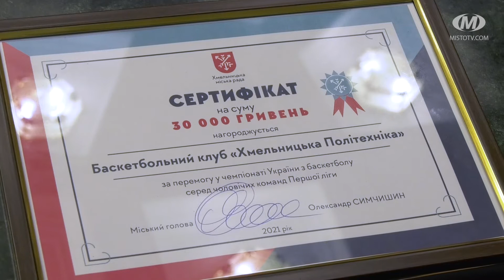За перемогу — грошовий бонус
По 30 тисяч гривень отримали дві хмельницькі команди за перемогу у чемпіонатах України. Це баскетбольна “Хмельницька політехніка” і гандбольна “ХНУ-ДЮСШ №1”. З історичним досягненням гравців та тренерів привітав Хмельницький міський голова. Він і вручив сертифікати чемпіонам. Також спортсмени стали першими, хто дізнався, що Палац спорту, у якому в майбутньому виступатимуть, цьогоріч таки добудують. “Гривневу підтримку” місто очікує з державного бюджету.